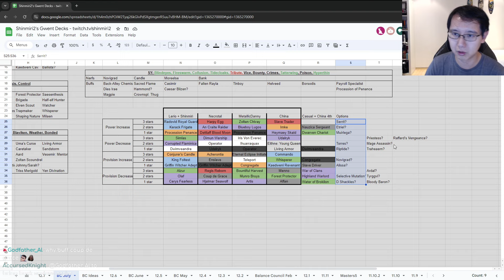Balance Council Recommendations & Predictions + Crowmandos Gameplay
0:00 - Balance Council Discussions & Predictions
27:15 - Game 1 Crowmandos vs GN Ulula